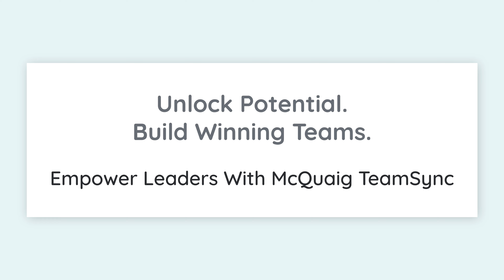Empower Leaders with McQuaig TeamSync